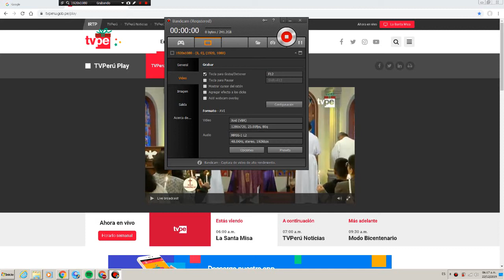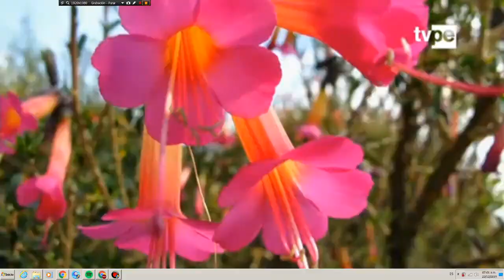JN19/TVPeru - Misa Dominical Especial de Navidad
TVPeru Mucho mas que ver